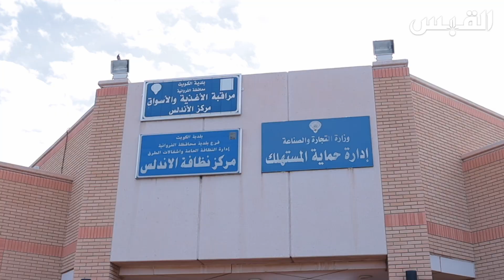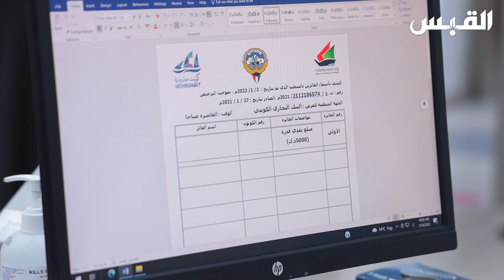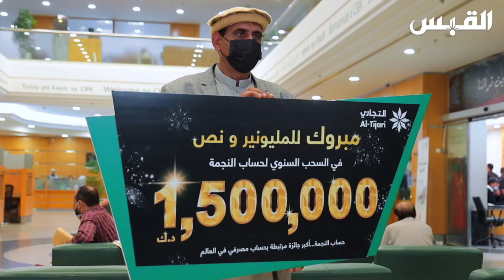مليونير ونص.. حساب النجمة يغير حياة عامل آسيوي بسيط